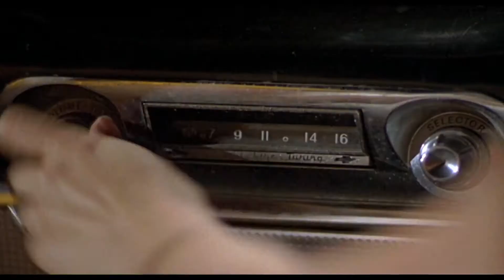El Demonio Jeepers Creepers (2001) Trailer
CREDITS: TM & © MGM (2001) Cast: Jonathan Breck, Justin Long, Gina Philips Director: Victor Salva Producers: Willi Br, Francis Ford Coppola, J. Todd Harris, Eberhard Kayser, Tom Luse, Mario Ohoven, Barry Opper, Linda Reisman Screenwriter: Victor Salva